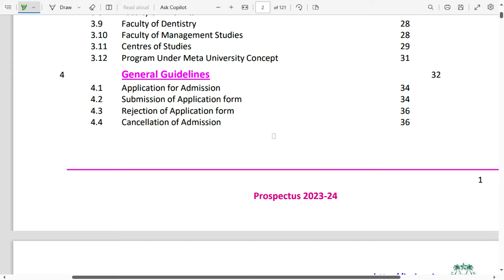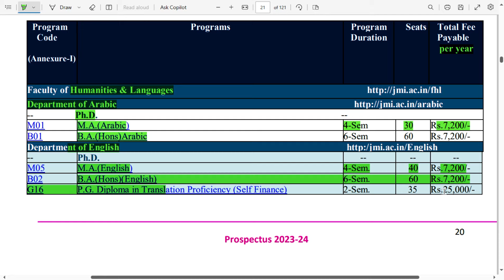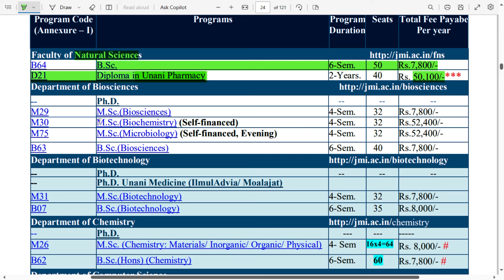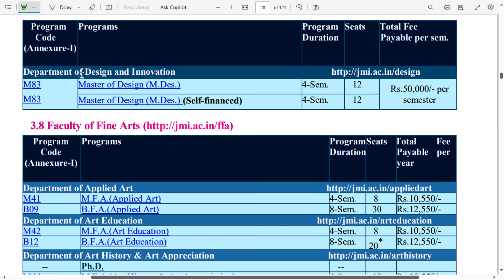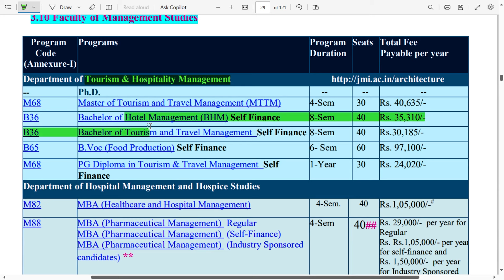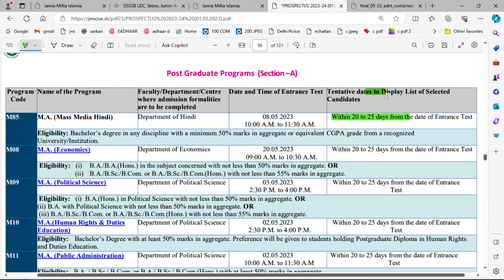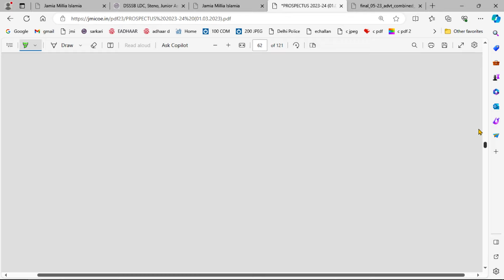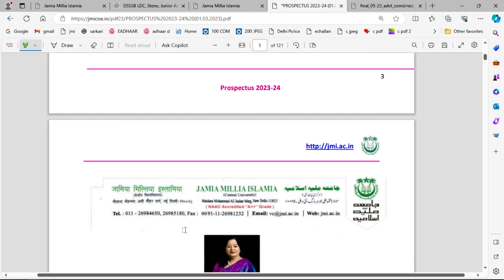Jamia Admission 2024 | Jmi Entrance 2024 | Jamia Millia Islamia University Admission 2024 Process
jmi entrance 2024
jamia admission process
jamia millia islamia university
jamia university mein admission kaise hota hai
jamia me admission kaise hota hai
jmi admission through cuet
jamia admission through cuet
jamia millia islamia university admission 2024 through cuet
jmi through cuet
jmi courses under cuet
jamia university delhi
jamia millia islamia university mba
jamia mba entrance 2024
jmi admission 2023
jamia millia islamia university courses
jamia courses under cuet
Jamia mai kaise admission le
 Jamia cuet 2024
Cuet 2024
Cuet 2024 jmi
Cuet 2024 jnu
Cuet 2024 bhu
Cuet 2024 delhi university
Cuet m kaise admission le